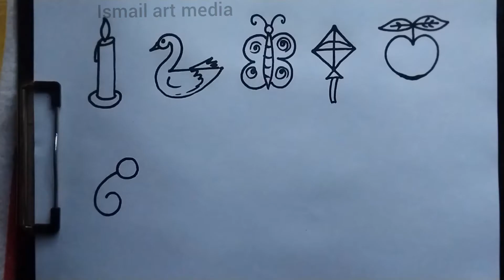How to draw Pictures using Numbers 1 to 10 || Number drawing Easy step by step with colour pencil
how to draw pictures using number, number drawing 1 to 10, how to draw, drawing video, drawing nature, easy drawing, pencil drawing, colour pencil drawing, art video